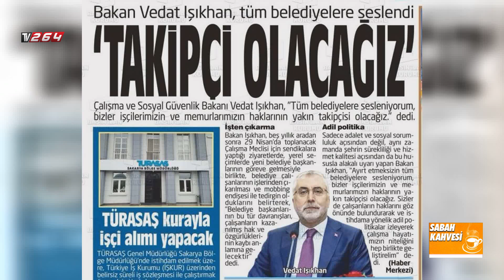Gazeteci Sevde Yıldız ve Ayşe Gül Kadıoğlu | Sabah Kahvesi |130.Bölüm |2023-2024